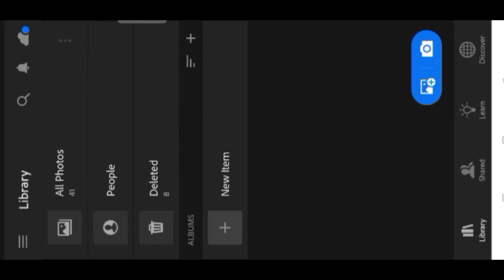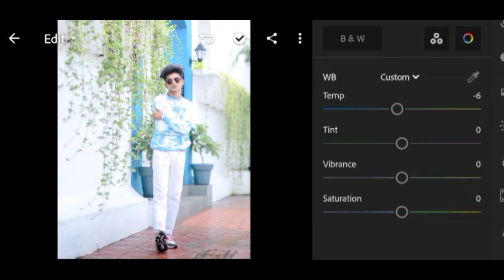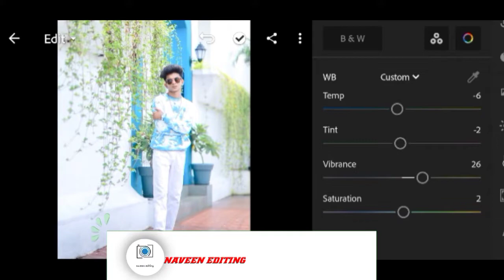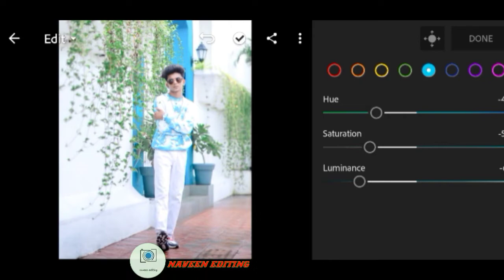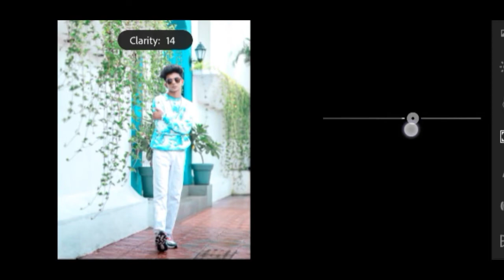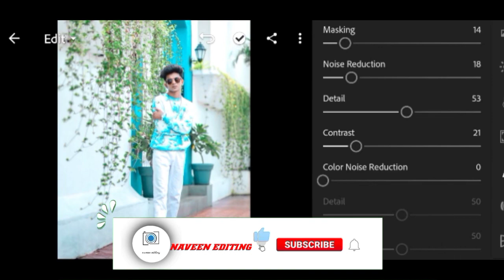Florida preset editing in Lightroom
Hello guys My name is Naveen I will help in photo editing

# naveen editing # kinemaster # nsb pictures picsart photo editing, photo editing, picsart editing tutorial, Wall background photo editing new style